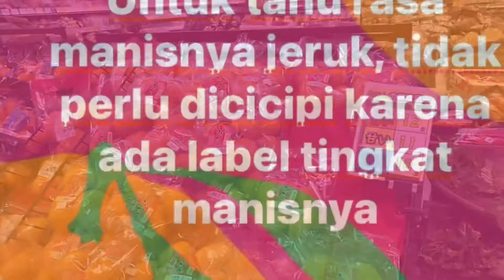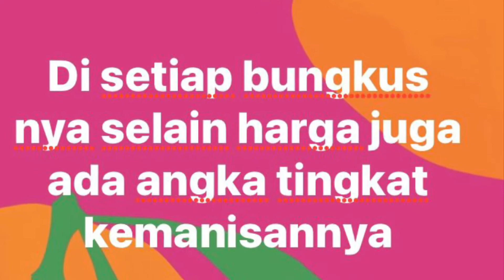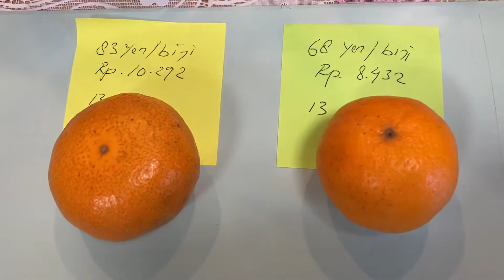Jeruk Jepang : Rasa, Kulit dan Bijinya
Tak perlu dicicipi untuk tahu manisnya jeruk yang mau dibeli karena ada petunjuknya. Tidak usah kawatir biji nya kemakan